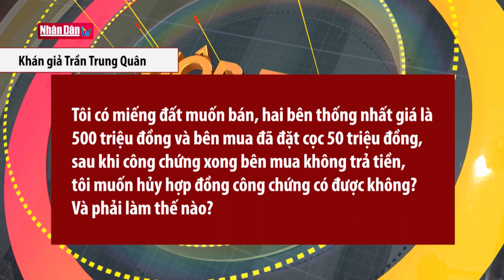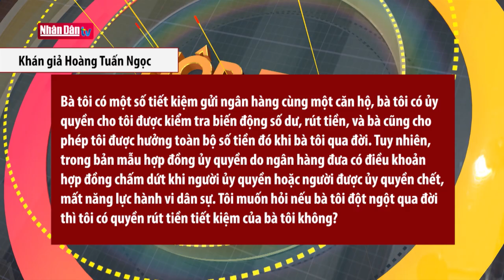HTTH (Số 250): Tình trạng khai thác cát trái phép trên sông Hồng